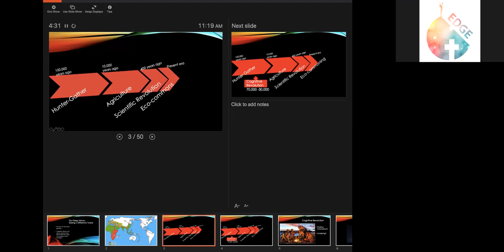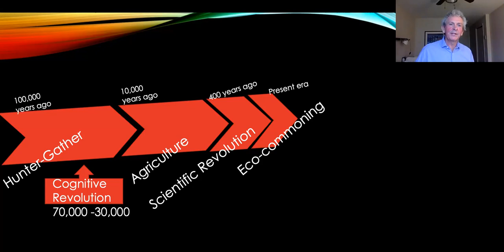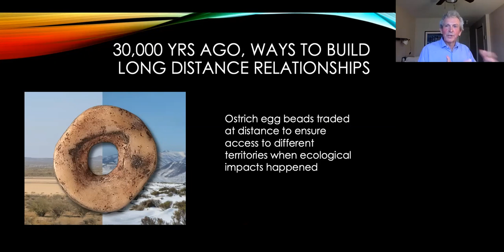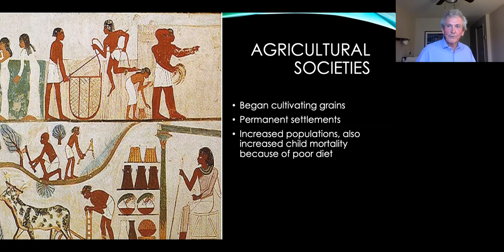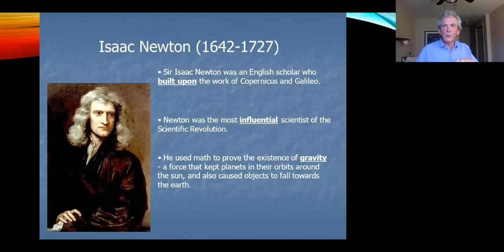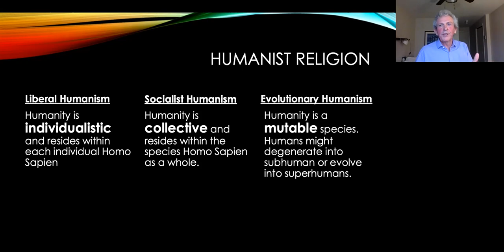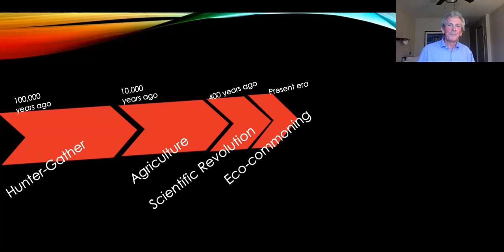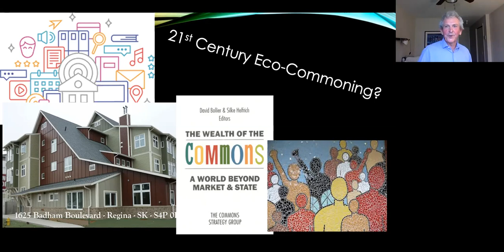Eco-Commoning - the history of the Commons